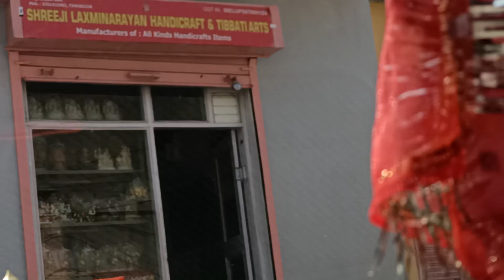Rajastan 11 October 2024(1)